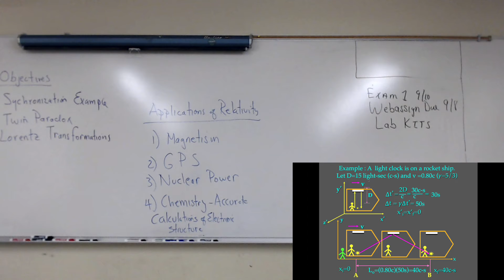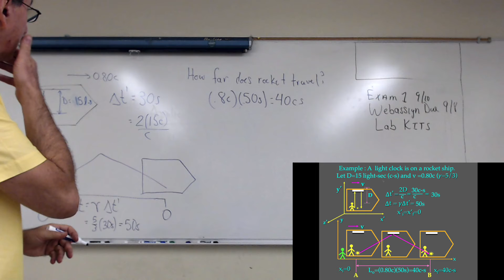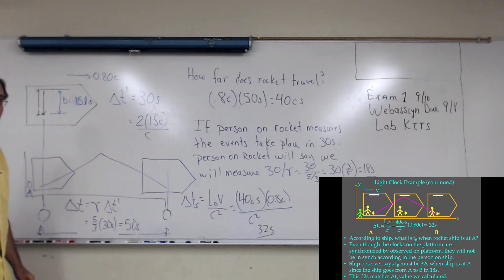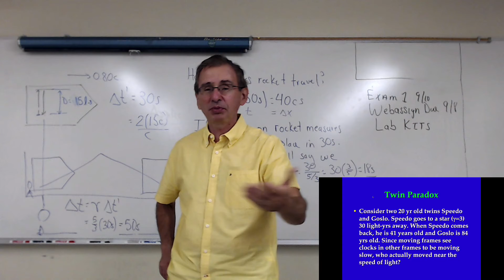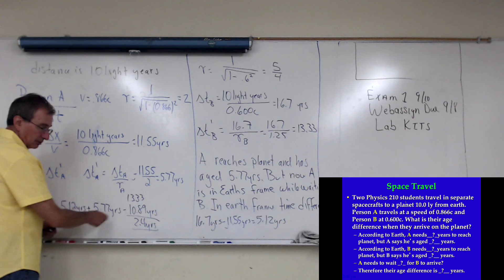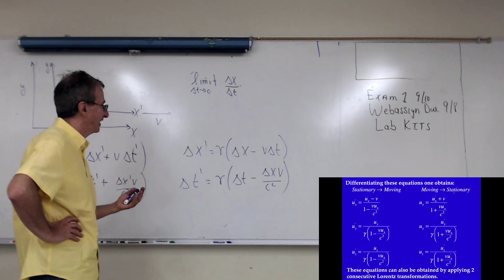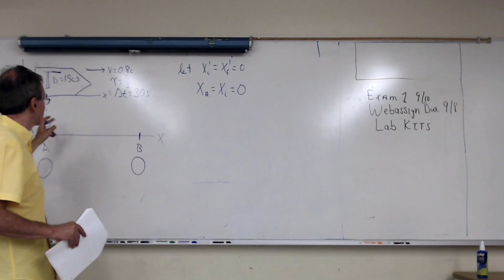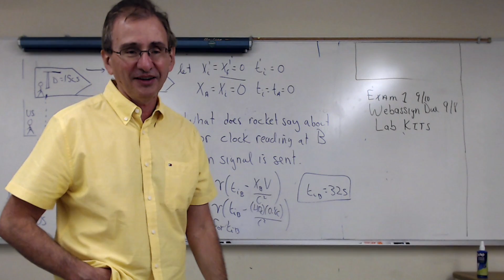Physics 210 Lecture MW 08 30 2021 Relativity 3